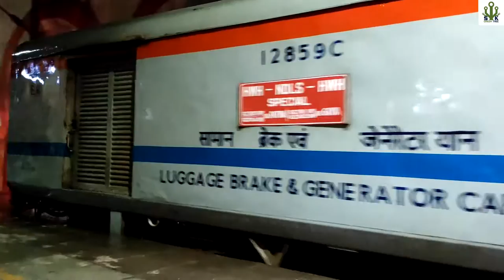Howrah NewDelhi Howrah Express Special Stopping in Ghaziabad Station UP